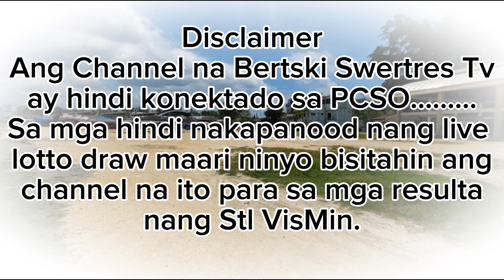STL RESULT TODAY 3:00PM DRAW || SEPTEMBER 26,2023